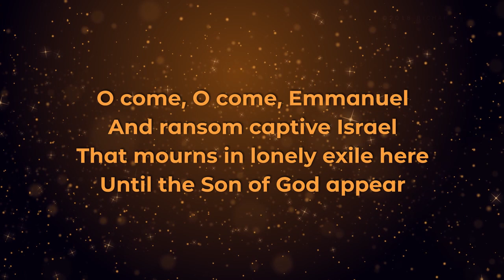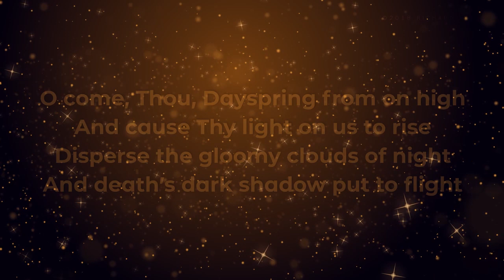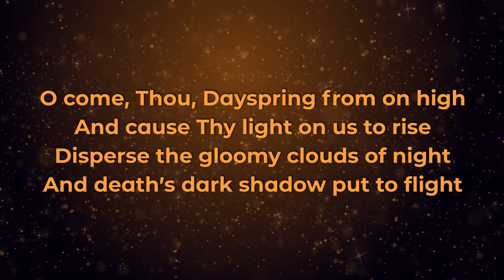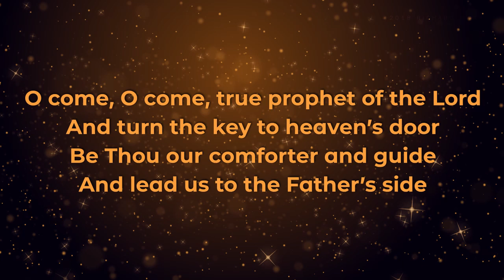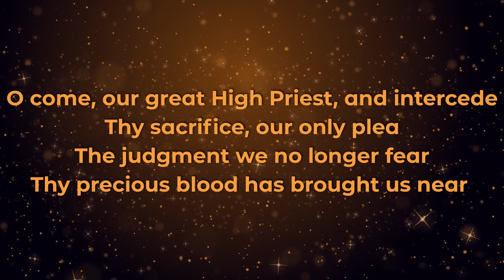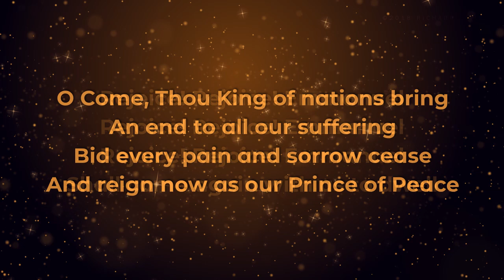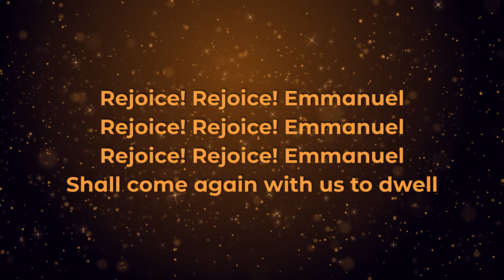O Come O Come Emmanuel (Grace Church Wrecclesham)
This is the recording we prepared for our online carols on 20 December 2020.

The arrangement is by Sovereign Grace Music.
The third reading from our online carols on 20 December 2020.